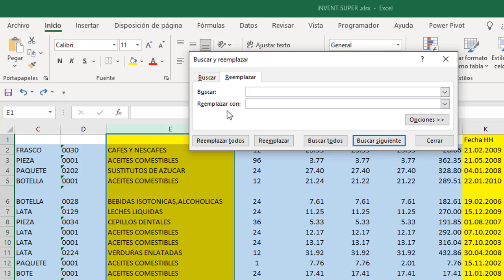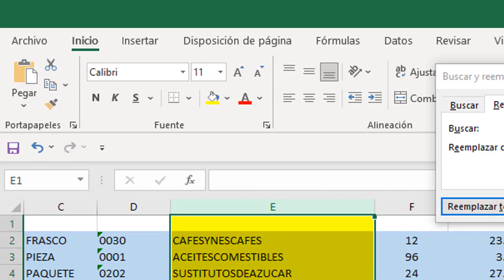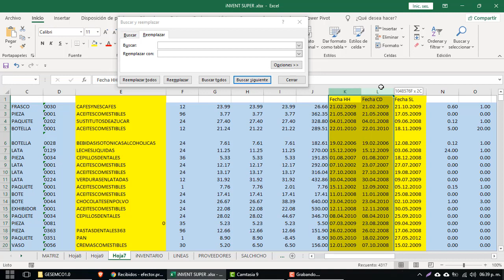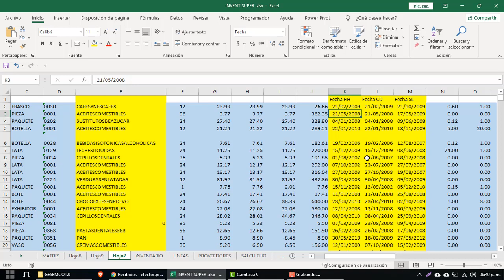Como Eliminar espacios en Excel entre palabras de una celda -Aprender Excel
Como Eliminar espacios en Excel entre palabras de una celda

Tambien se muestra como reemplazar puntos en un formato de fecha para poder hacer operaciones con fechas

Para eliminar ese espacio no sirve la función ESPACIOS, por lo que hay que echar mano de la función SUSTITUIR, que busca el espacio y lo sustituye por un “nada”. Con ello basta la herramienta de Buscar y Reemplazar